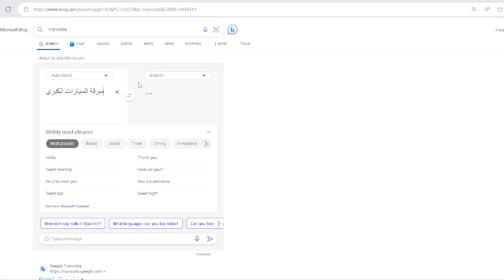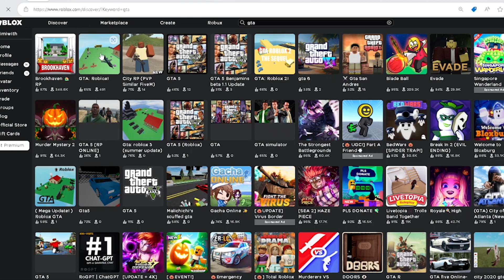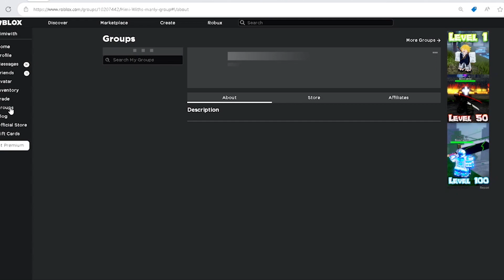Playing GTA In Roblox......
in this video i play Gta Games in Roblox most of the games sucked what did u expect but other than that hope yall enjoyed the video appreciate all the support in my last video hit that like button and sub